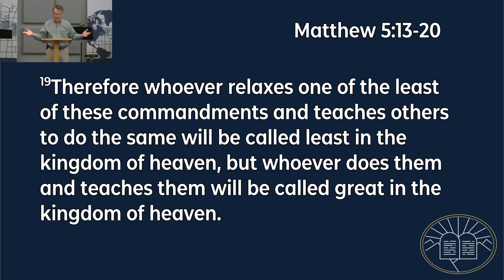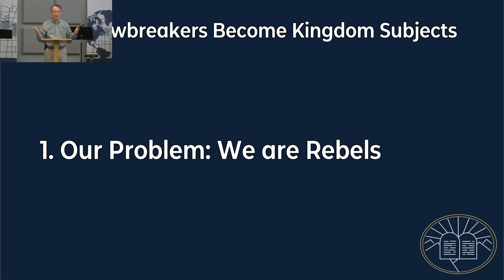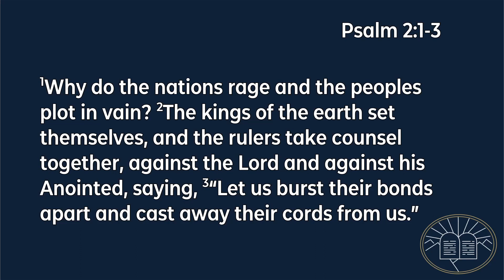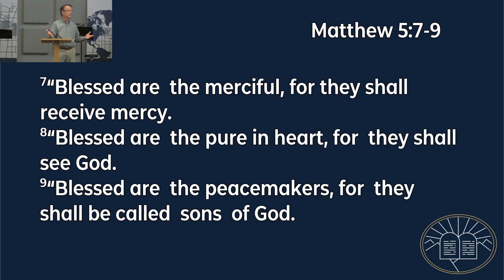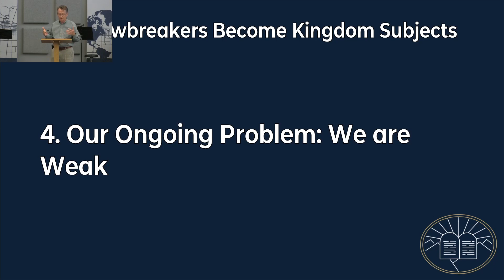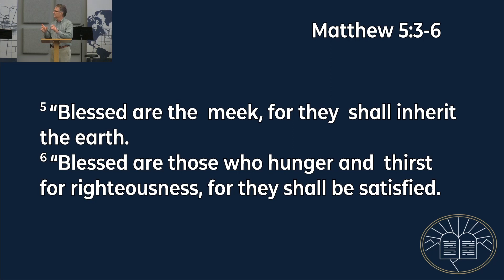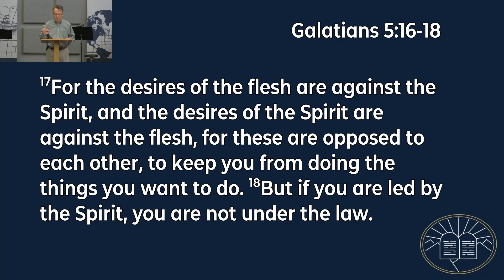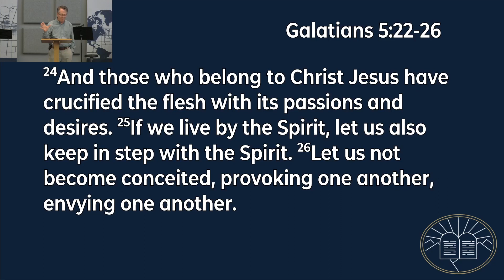July 3 Sermon | How Lawbreakers Become Kingdom Subjects | Twin City Bible Church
Speaker: Jon Weatherly
Sermon Series: The Ten Commandments

To see more about this sermon, go